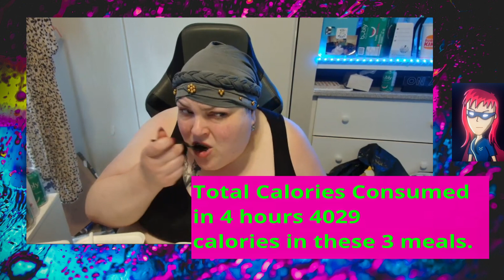Colossal Calorie Counting for Foodie Beauty. Call Me Uber, Because I Deliver...LOL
Today in Yaba's chat there was talk about calorie counting these 2 streams and welp...here you go.